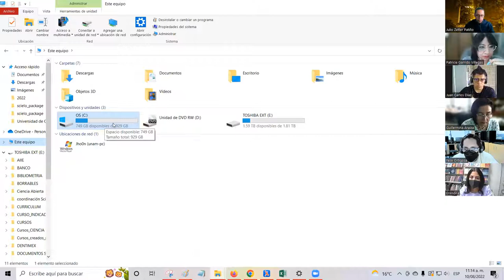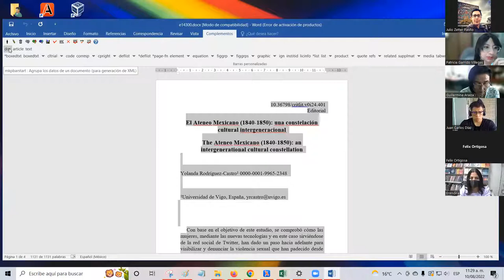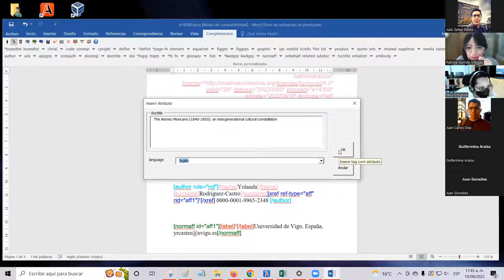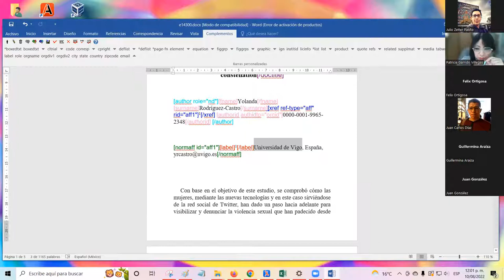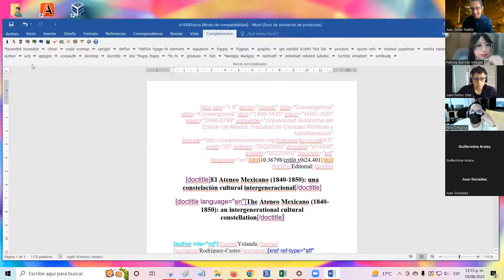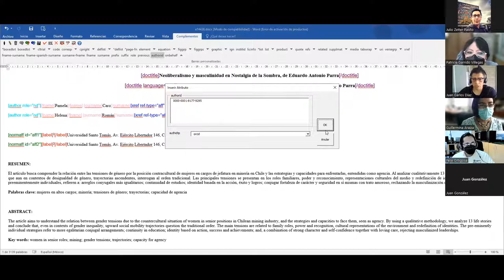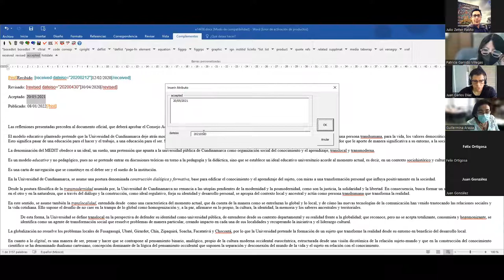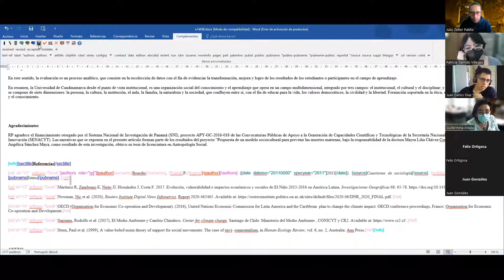Sesión 3 - Universidad de Colima 2022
Índice:
- Práctica: marcación de una Editorial: 00:00:00
- Práctica: marcación de un Artículo Original: 01:01:44

Este video forma parte del las sesiones llevadas a cabo para el taller de marcación con el modelo SciELO Publishing Schema como parte de la capacitación brindada a editores de revistas científicas de la Universidad de Colima. Fecha: del 8 al 19 de agosto de 2022

Exponen:
- Lic. Juan Carlos Díaz Mauricio